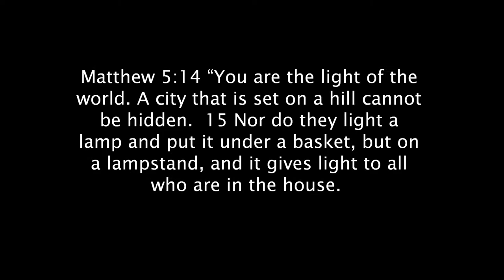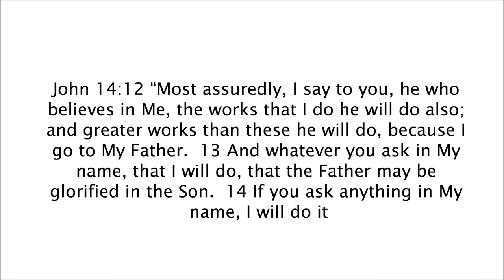Healing Explosion at Denny's Testimony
My wife and I went to Denney's and brought our best friend Jesus.